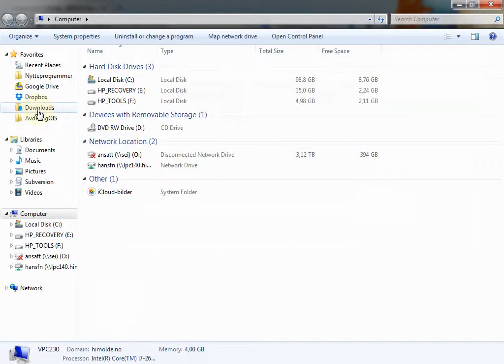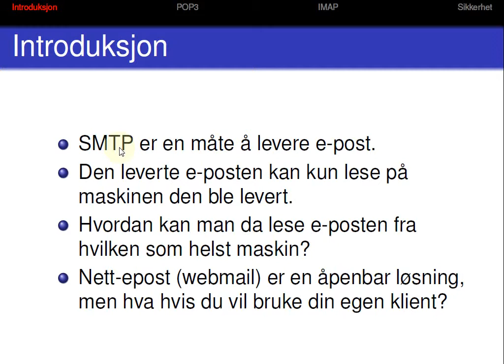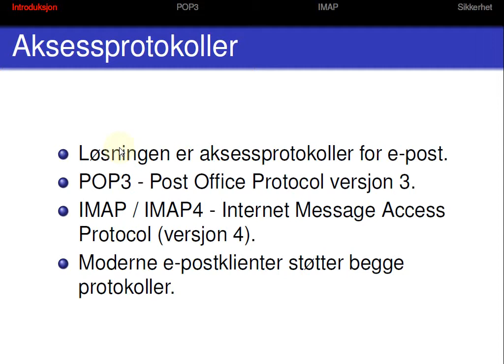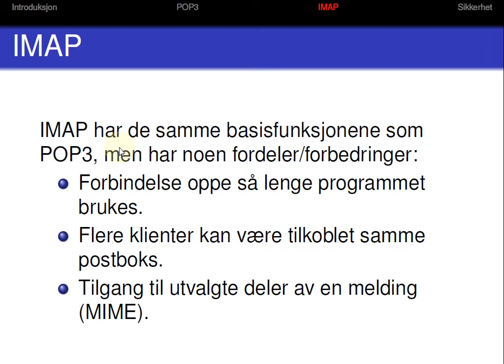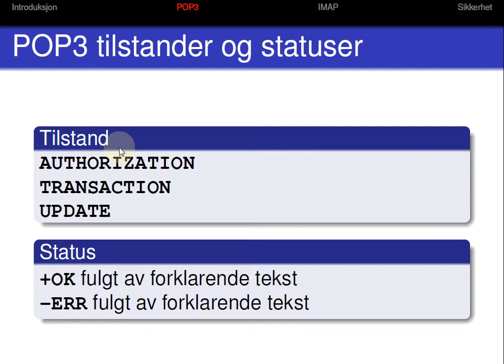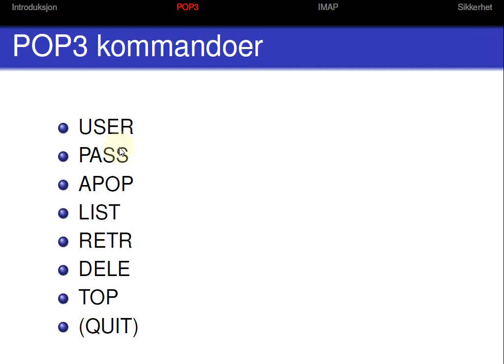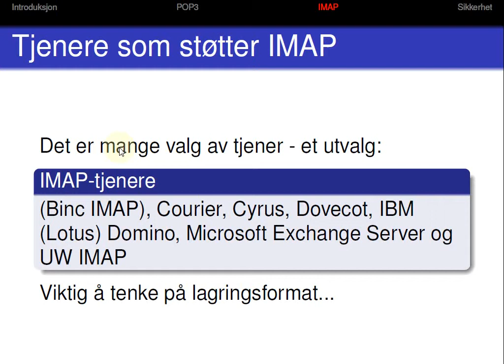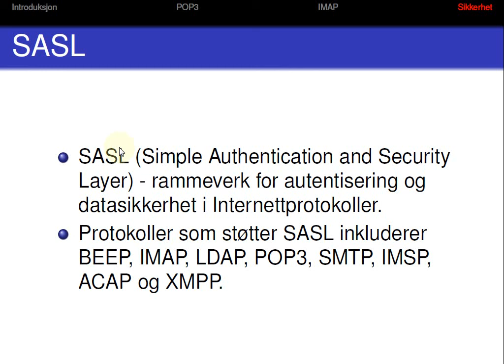114 Forelesning IBE115, 23. okt. 2014